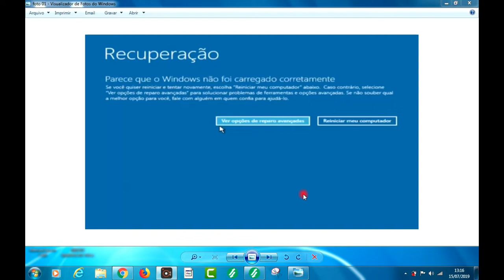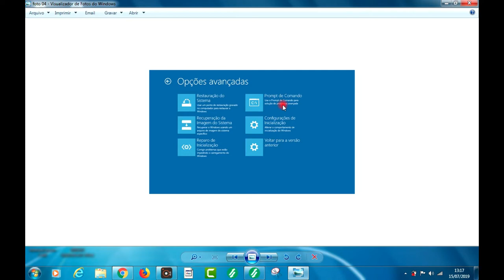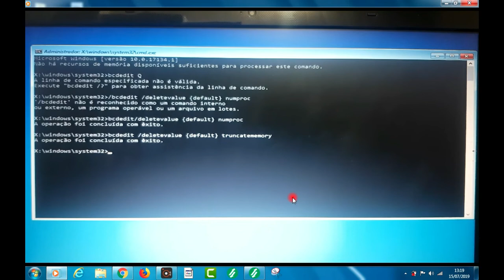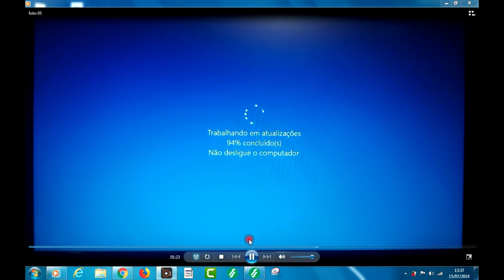TELA AZUL COMO RESOLVER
Olá pessoal, problema que podemos nos deparar com nosso notebook e muitos se assustam , ai vai uma dica bem legal como resolver tela azul no win, 10, Se gostou do vídeo já deixe seu Like, ative as notificações para receber mais vídeos como esse,  e claro SE - INSCREVA NO CANAL

Comandos para voltar a funcionar:

bcdedit /deletevalue {default} numproc
bcdedit /deletevalue {default} truncatememory